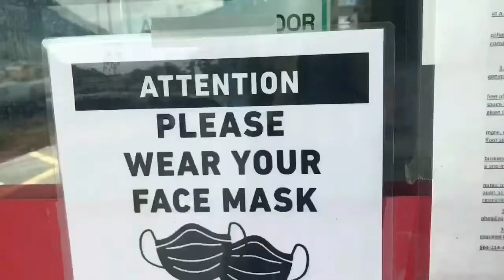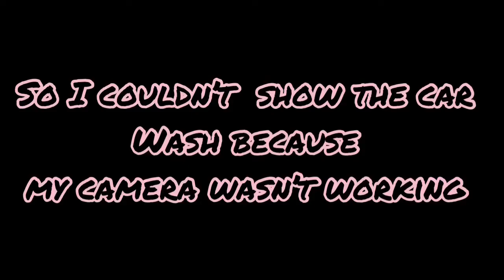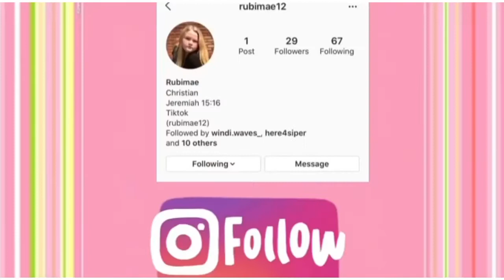My first vlog **car broke down**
Hey guys if you didn’t know my name is Rubi Mae and today YouTube video is my first vlog this vlog is different then other because are car broke down! This vlog is basically I took you guys along with me and we went places but mostly I went shopping for school clothes .

Tags #

- - -**who in this video**- - -
Sally (aka my sister)

- - -**About Rubi Mae**- - -
Hey guys if you didn’t know my name
Is Rubi Mae and I am a 12 year old girl living
I’m a mountain region. my favorite color is purple and light blue but it changes occasionally. I love to dance and sing but also make content with my friends and family for you guys to love 💖

Before we go make sure you like subscribe and turn on your post notifications because you will make me very happy hope this makes you day better than it was before and love you guys bye .